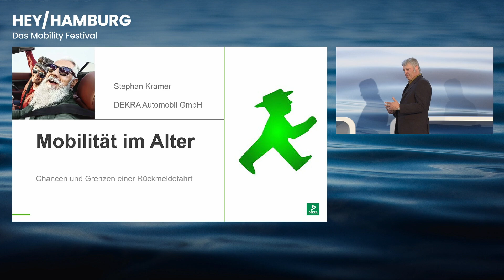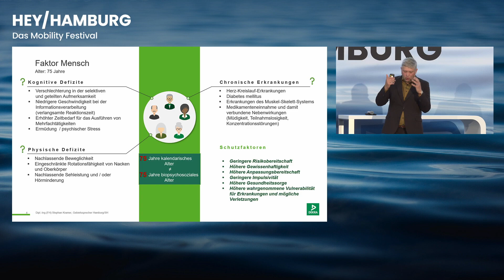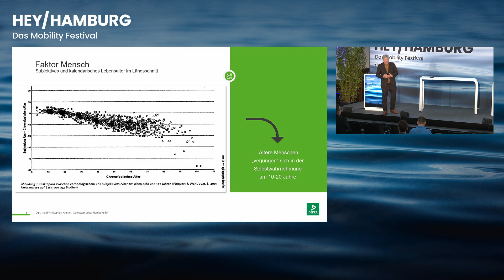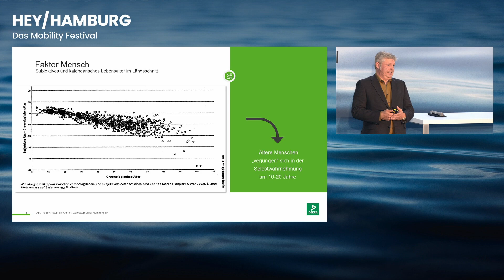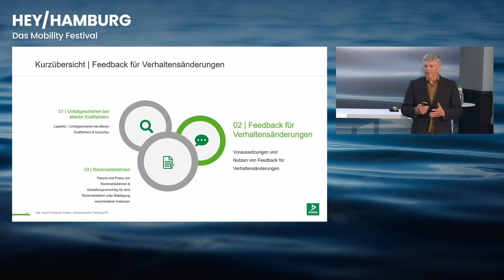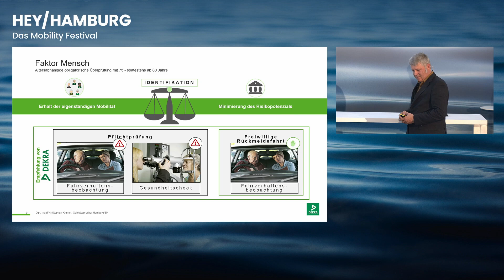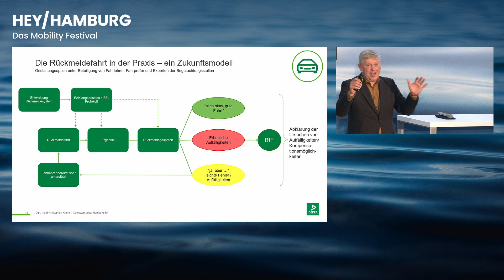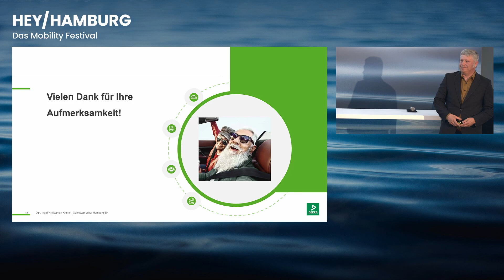MOBILITÄT IM ALTER - Chancen und Grenzen einer Rückmeldefahrt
HEY/HAMBURG
Das Mobility Festival
22./23. Juni 2023

IMPULS: MOBILITÄT IM ALTER - Chancen und Grenzen einer Rückmeldefahrt
Stephan Kramer, Gebietssprecher Hamburg/ Schleswig-Holstein, DEKRA

Moderation: Anke Harnack

HEY/HAMBURG ist das Festival zur Zukunft der Mobilität, es ist eine Plattform für Ideen, Innovationen und Inspiration.

Hamburg ist Europas Hauptstadt der Mobilität und vereint die Mobilität zu Lande, zu Wasser und in der Luft.

Supported by Handelskammer Hamburg